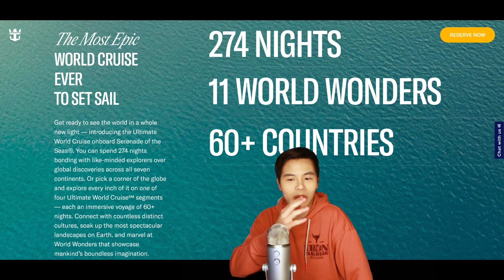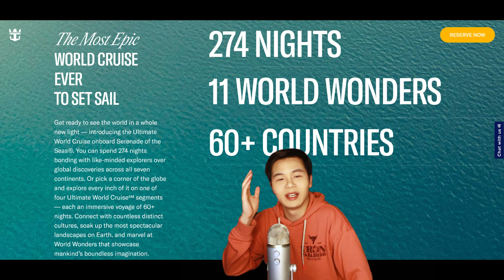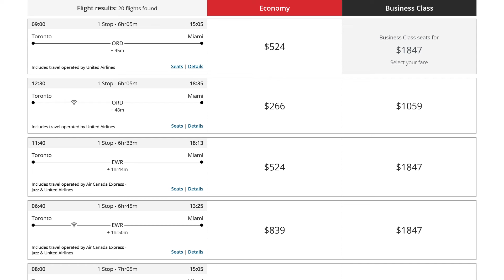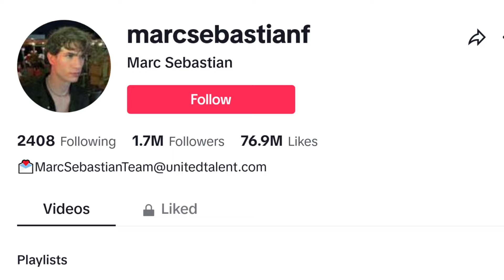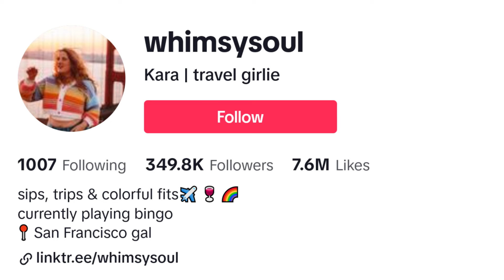The 9 Month Cruise Is A Nightmare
Royal Caribbean has launched the 9 month "Ultimate World Cruise" on the Serenade of the Seas. Is this vacation more of a dream or a nightmare?

Sailing for 274 Days, and seing 11 World Wonders and 60+ countries, this is one epic cruise that is bound to have some drama. However, is all the drama legitimate, or is it just more grasping at straws from TikTok creators?

From flooding to accusations of classism onboard, let's take a look at the messiest cruise story in recent years.

About Myself:
I'm Jae Young (aka SOLJAE) and I make videos on comedy and commentaries about the weirdest TV Shows & Movies as well as topics that interest me! I'm an aspiring kpop performer and I look forward to getting to know all of you, my Mochis!

00:00 Intro
00:58 About the Ultimate World Cruise and Cabin Prices
02:05 What's on the Cruise (amenities)
05:00 The Start of Drama
06:51 Our Main Characters
7:30 The Drake Passage
8:15 Marc Sebastian
9:45 UKSecretTravel with Pinnacle Member Benefits
11:05 Closing Thoughts

Fun tags:
9 month cruise
9 month cruise drama
Cruise Tiktok Drama
Drake Passage
DrJennyTravels
Royal Caribbean
Serenade of the seas
cruising
cruise ship vlog
cruise industry
TikTok Cruise Ship Drama
SolJae
Jae Young
World Cruise
viral tiktok cruise
tiktok reality show
drama tiktokers